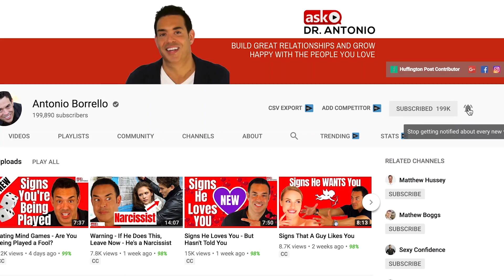How to Get a Man Emotionally Attached to You - 5 Tips that Get Him Addicted to You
In this video, you will learn 5 simple tips will show you how to get a man emotionally attached to you.  These tips are based on solid psychological science and are designed to strengthen the emotional bond and make him addicted to you.   So if you’re dating someone and you really want to bring him closer, then this is the video for you.

how to get him addicted to you make him fall for you how to make him love you more make him obsessed